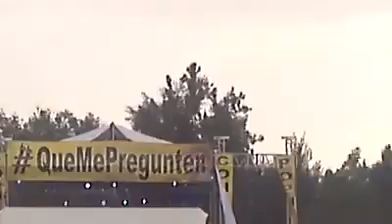Panteon Rococo En Vivo Foro Sol Cdmx